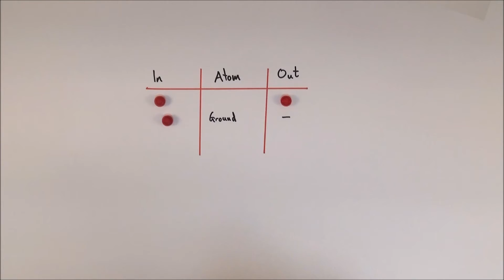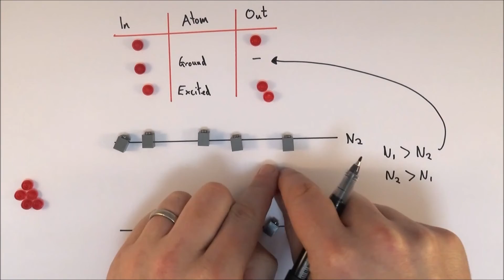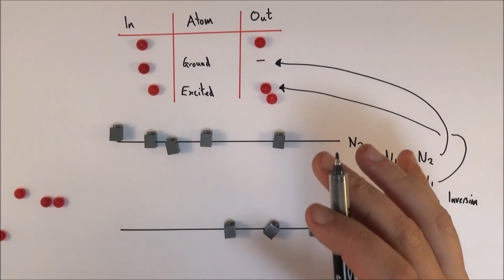Population Inversion in Lasers - A Level Physics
This video explains population inversion in lasers for A Level Physics.

In order to allow an increase in the total number of photons emitted by a sample there needs to be more atoms held in the high energy excited state. If there are more atoms in an excited state than in the ground state, this is called a population inversion. In order to achieve a population inversion we have to do something called optical pumping which I explain in the next video.

Lewis

This video is recommended for anyone studying A Level Physics in the following exam boards:
Eduqas
WJEC